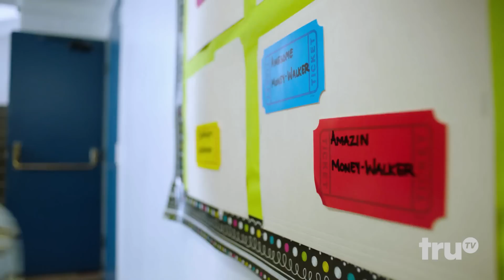Laff Mobb’s Laff Tracks - Standing Up to the School Bully ft. Mike Troy | truTV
Comedian Mike Troy recalls his mother bullying him into fighting the bullies at school.

About Laff Mobb's Laff Tracks:
Produced by Def Comedy Jam co-creator Bob Sumner and hosted by DJ and comedian Cipha Sounds, truTV is flipping comedy on its head with Laff Mobb’s Laff Tracks, a new half-hour series where the next generation of comedians brings their hilarious personal stories to life with a playful reinvention of stand-up. From tales about janky doctors, gaining weight, and reminiscing about old school beepers, to riffs on relationships, careers, flying, and even church, Laff Mobb’s Laff Tracks knows no bounds.